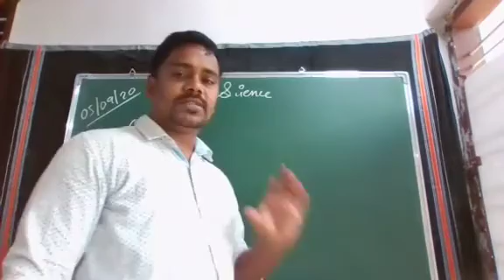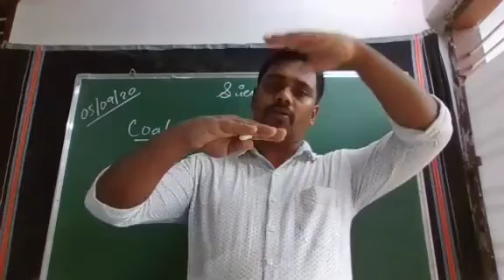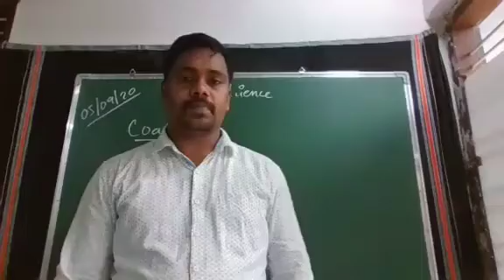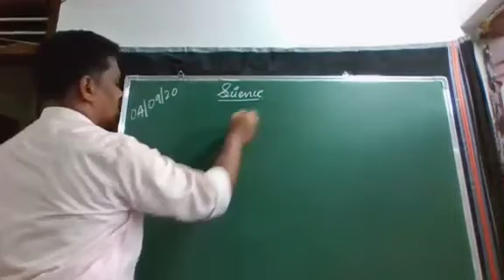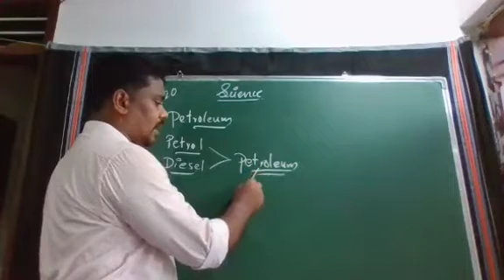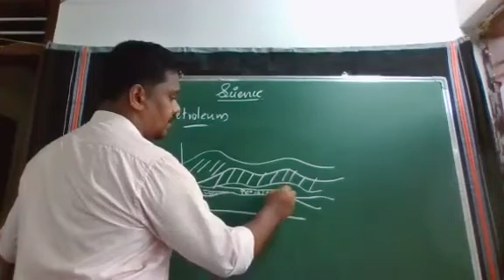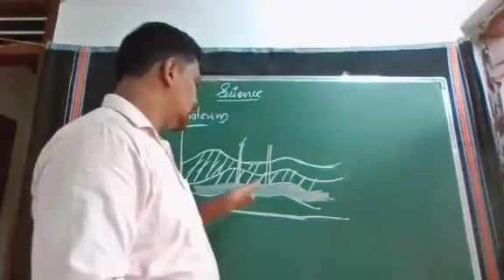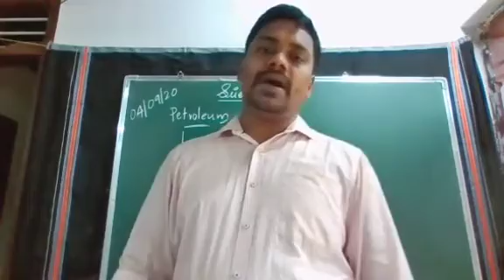CBSE_Class-VIII_Science